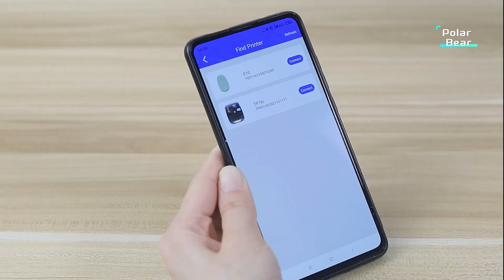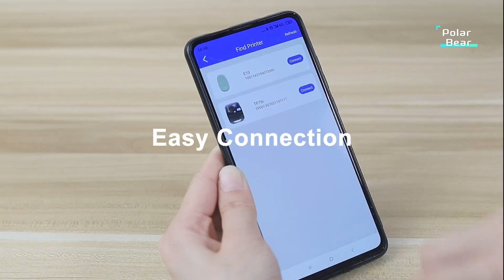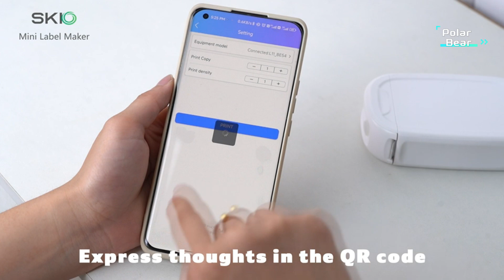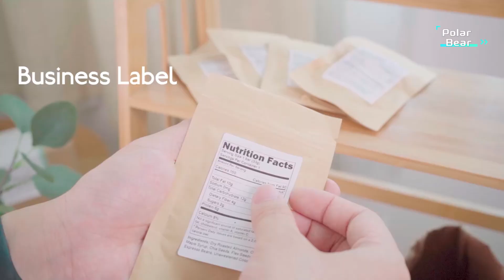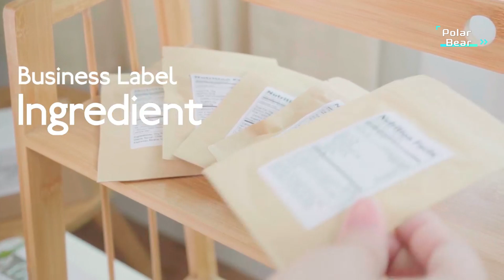TOP 5 Best Label Makers 2024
5.SUPVAN Label Maker Machine LP5120M Thermal Label Printer

4.SUPVAN E10 Bluetooth Label Maker Machine

3.Label Maker Machine with Tape

2.D30 Label Maker Machine With Tape

1.Phomemo M110 Mini Printer Sticker Maker